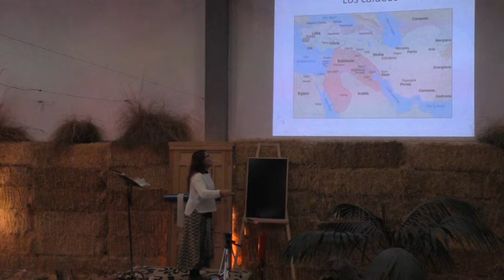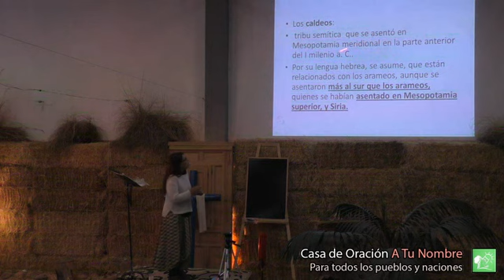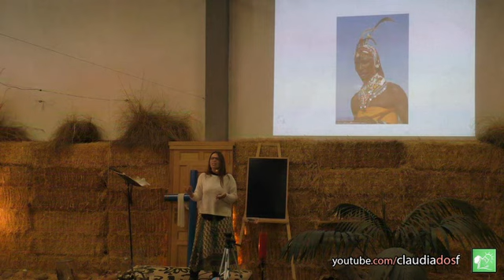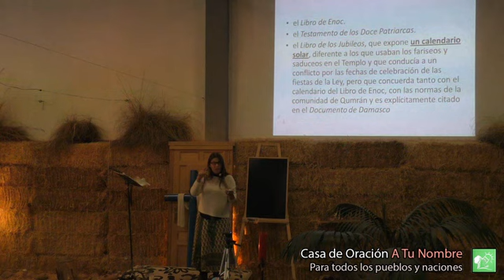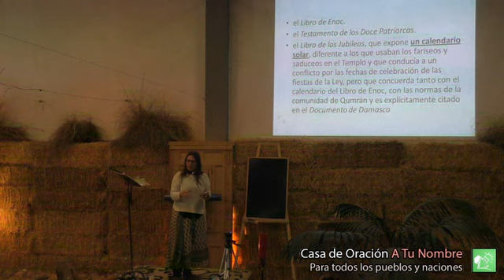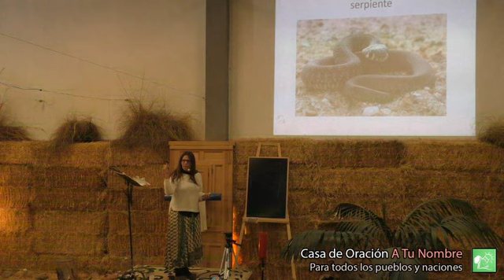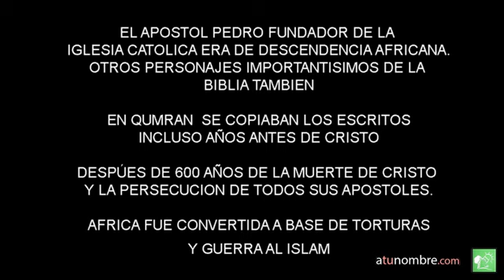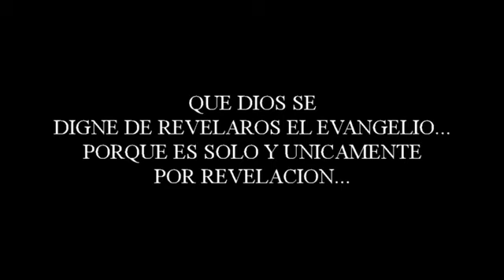CLAUDIA FRANCO; cuando el verdadero profeta Daniel despierte...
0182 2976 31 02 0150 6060

Número de cuenta desde FUERA DE ESPAÑA:
O POR WERSTERN UNION A ESTE MISMO NUMERO DE CUENTA DIRECTAMENTE. De esta manera el dinero queda depositado directamente en la cuenta sin necesidad de ir a recojerlo ni nada.

PARA LLEGAR:
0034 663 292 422 PATRICIA DE ATENDERA.
SOLO WHATSAPP